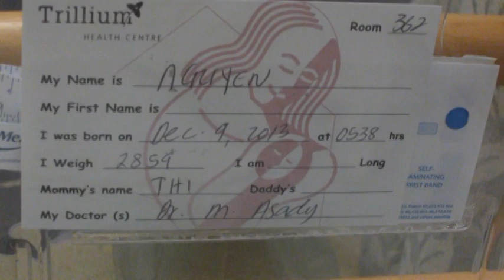Mung Chau Camay Ra Doi